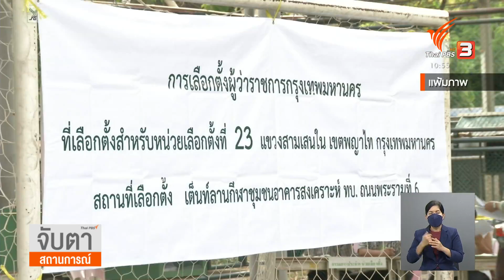กกต.เตรียมเคาะวันเลือกตั้งผู้ว่าฯ กทม. คาดขยับมาเป็น 22 พ.ค. (10 มี.ค. 65)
หลัง ครม.รับทราบการเลือกตั้งท้องถิ่น ทั้งผู้ว่าฯ กทม.และนายกเทศมนตรีเมืองพัทยาแล้ว การกำหนดวันเลือกตั้งจากนี้เป็นเรื่องที่ กกต.จะต้องพิจารณา ซึ่งขณะนี้มีแนวโน้มว่า การเลือกตั้งอาจจะมีขึ้นในวันที่ 22 พฤษภาคม จากเดิมที่คาดการณ์อาจจะเป็นอาทิตย์สุดท้ายของเดือนพฤษภาคม